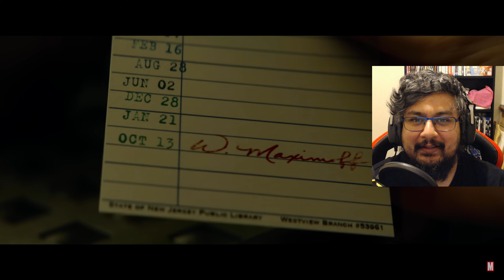Marvel Agatha All Along | Trailer (2024) REACTION | Zavvi Refer a friend SURJIT-RD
“Agatha All Along” stars Kathryn Hahn, Joe Locke, Sasheer Zamata, Ali Ahn, Maria Dizzia, Paul Adelstein, Miles Gutierrez-Riley, Okwui Okpokwasili, with Debra Jo Rupp, with Patti LuPone, and Aubrey Plaza. The executive producers are Kevin Feige, Louis D’Esposito, Brad Winderbaum,  Mary Livanos and Jac Schaeffer. The directors for the series include Jac Schaeffer, Rachel Goldberg and Gandja Montiero.

“Agatha All Along” is an upcoming TV show on Disney+, expanding on the character Agatha Harkness from Marvel's "WandaVision." The series stars Kathryn Hahn reprising her role as Agatha.